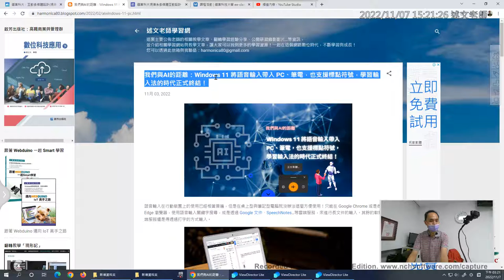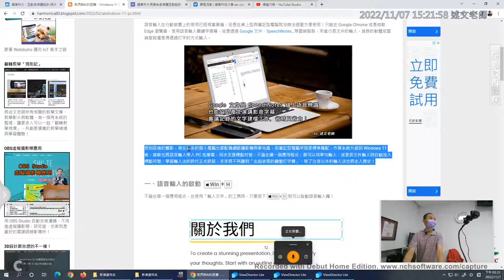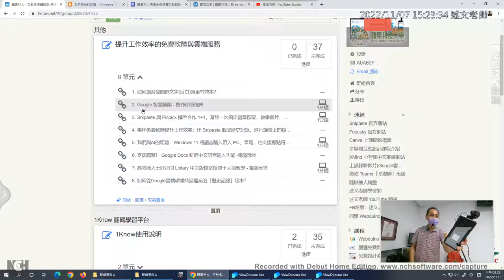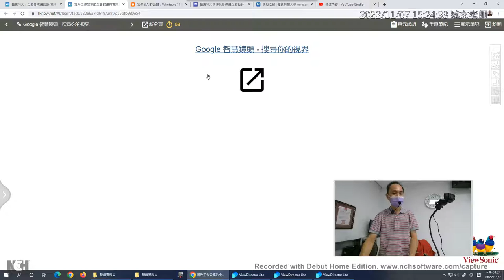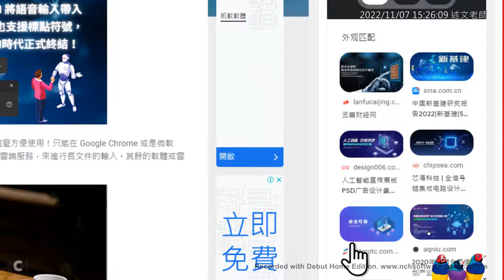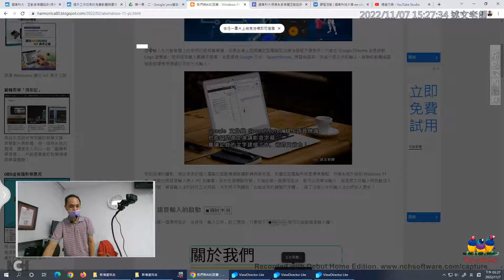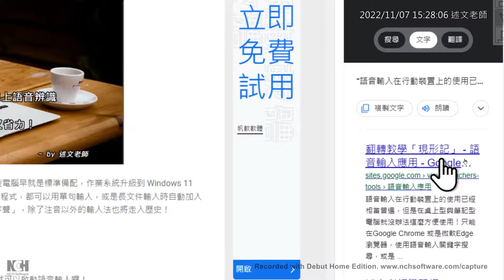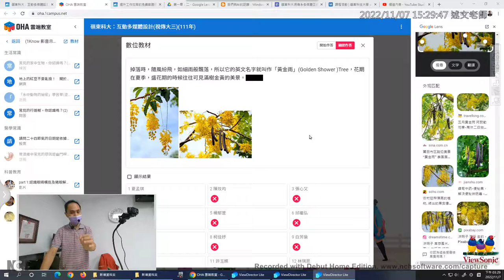02：滑鼠快速選取文字技巧與Google智慧鏡頭在瀏覽器上的應用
嶺東多媒體(大三)：第九堂(20221107)：提升工作效率的免費軟體與雲端服務